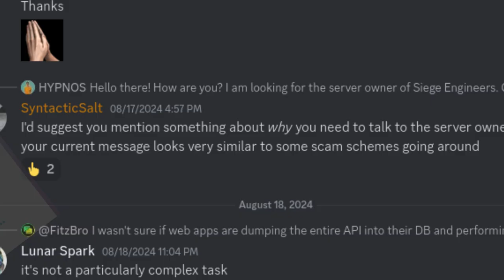SIEGE SCAM ALERT 🚨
LET IT BE KNOWN, NO CRIME OR INJUSTICE GETS AWAY FROM HER .

age of empires 2 vs age of empires 4,
age of empires 3 vs age of empires 4,
como descargar age of empires 2 para pc gratis,
funny age of empires 2,